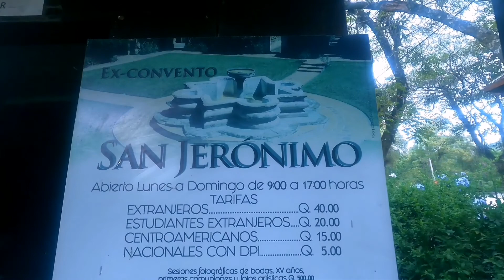San Jerónimo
Ex Convento San Jerónimo
Ruinas en Antigua Guatemala.